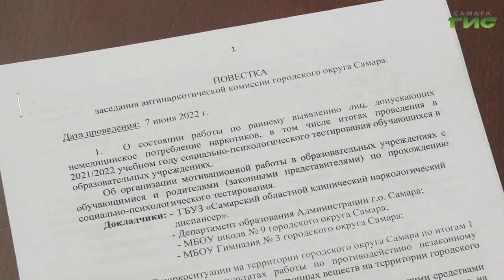В Самаре прошло заседание антинаркотической комиссии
В Самаре состоялось заседание антинаркотической комиссии под руководством главы города Елены Лапушкиной. Собравшиеся обсудили вопросы повышения эффективности мер, направленных на выявление лиц, употребляющих наркотические и психотропные вещества, а так же организации просветительской работы, направленной на предупреждение распространения наркомании среди детей и молодежи. Подробнее в сюжете Максима Магомедова.